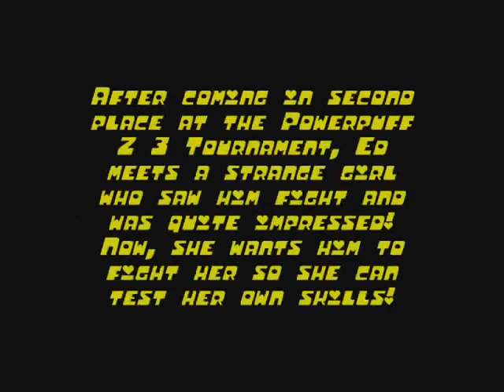PPZ3 Request: Ed's Mystery Date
Although Ed didn't quite win the Powerpuff Z 3 Tournament, he did come close, and his performance which earned him second place did get the attention of a strange girl he's never met before, who challenges him to a fight to test her own skills! This girl actually turns out to be Harmonius Siryn of the Powerpuff Girls Z!

The music that plays during this video are "Dive" and "Dive Deeper" both of which appear in the Dance Dance Revolution series of arcade games. The original song is by BeForU, and is my personal choice for Asamaya Chiaki/Harmonious Siryn's theme.